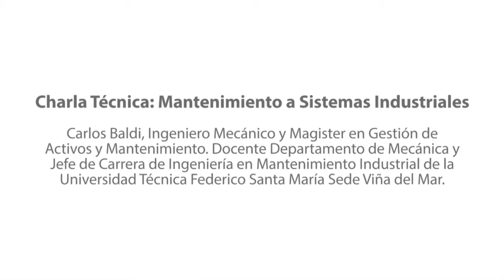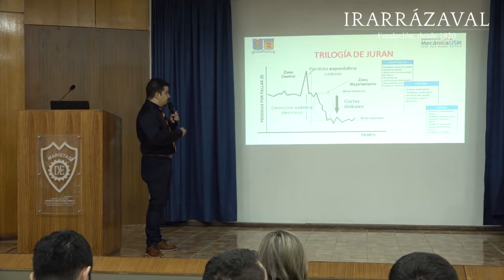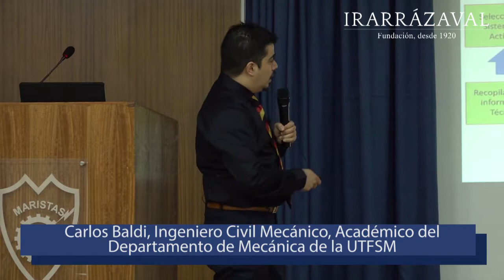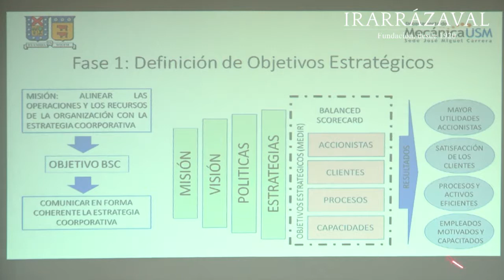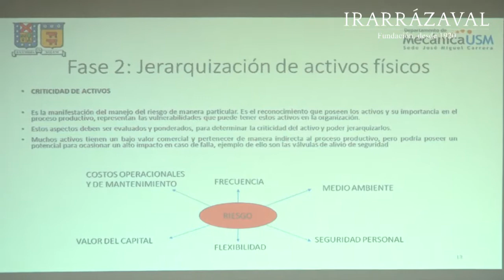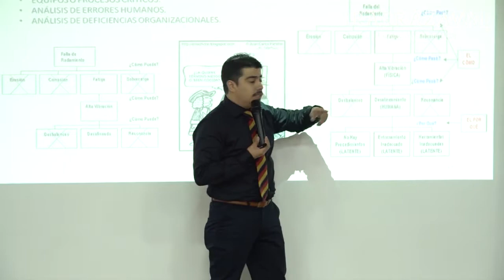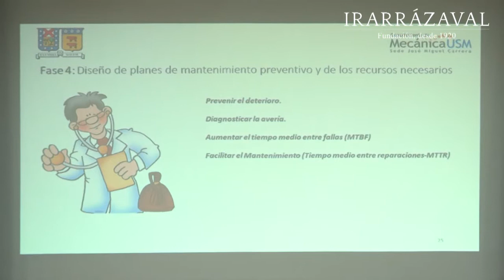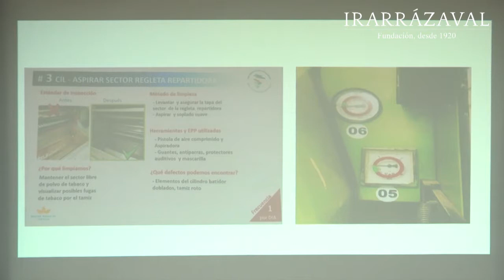Mantenimiento a Sistemas Industriales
Charla realizada por Carlos Baldi, Ingeniero Civil en Mecánica y Magister en Gestión de Activos
y Mantenimiento. Docente Departamento de Mecánica y Jefe de Carrera de Ingeniería en Mantenimineto Industrial de la Universidad Técnica Federico Santa María sede Viña del Mar, en un seminario de Mecánica Industrial, realizado en la Escuela Ernesto Bertelsen Temple de Quillota, el 5 de junio de 2019. El encuentro reunió a docentes de la especialidad de Mecánica Industrial de los colegios que pertenecen a la RED de la Fundación Irarrázaval a lo largo de todo Chile.